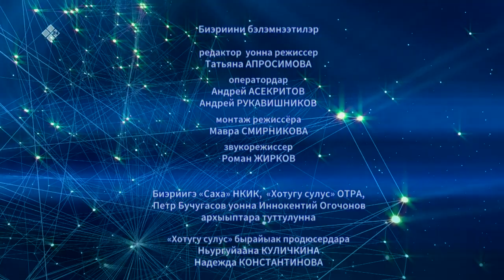«Полярная звезда» Артисты ГТОиБ Петр Бучугасов и Иннокентий Огочонов (06.02.22)